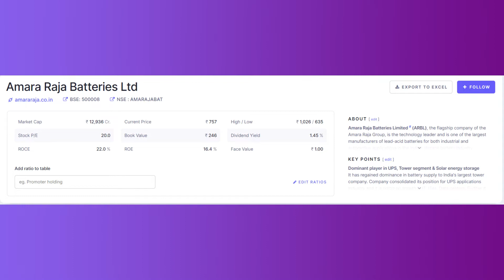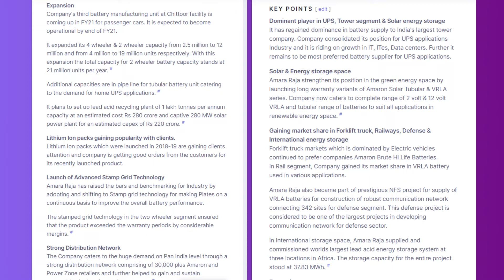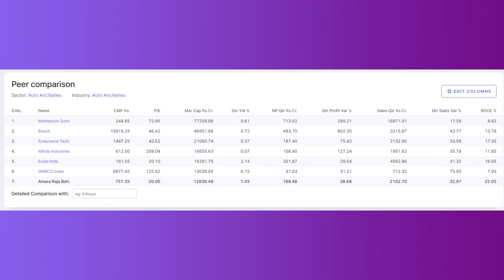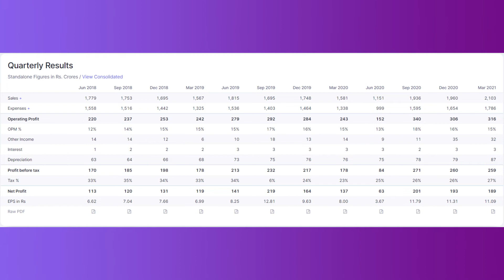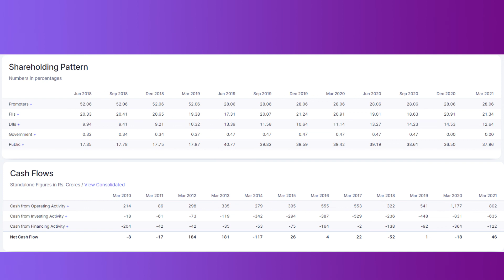AMARA RAJA BATTERIES SHARE LATEST NEWS●AMARA RAJA SHARE LATEST NEWS●AMARA RAJA SHARE TARGET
In this video, I have talked about Amara Raja Batteries vs Exide Industries. Please watch the complete video to understand Amara Raja Batteries Stock Analysis in Hindi.